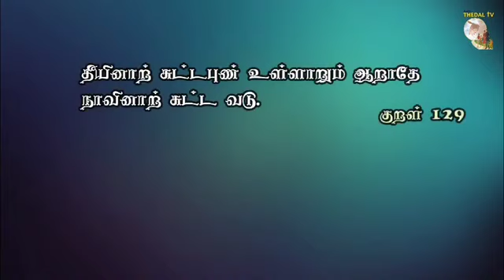புனித அந்தோனியாரின் அழியாத நா பற்றிய தகவல்